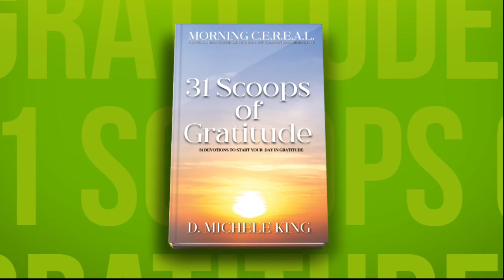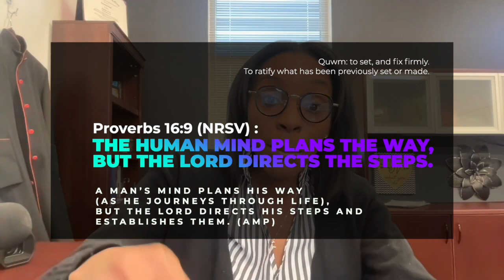God's Plans are Better than Ours! | Morning C.E.R.E.A.L with D. Michele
It can be challenging to accept that God's plan may differ from our own, especially when we face disappointment or uncertainty. But, it is in these moments that our faith is not only tested but strengthened. We are called to trust in God's sovereignty, knowing that God’s ways are higher and God’s thoughts are greater than our own.